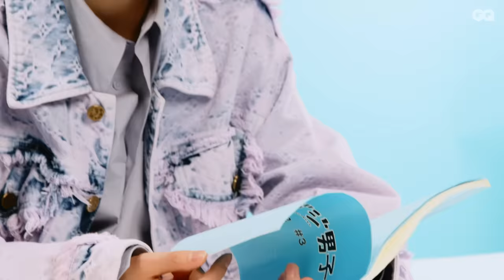中本悠太（NCT 127）の人生に欠かせない10のアイテム | 10 Essentials | GQ JAPAN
多国籍ボーイズグループ・NCT 127の中本悠太が10Essentials（10エッセンシャルズ）に登場！健康維持のための必需品や桜田通、NCT 127メンバーとのエピソードの詰まったアイテムなどを紹介！4月スタートのドラマ25『クールドジ男子』（テレビ東京系）では初のドラマ主演を務め、役者としても注目を集める中本悠太の無くてははならない10のものとは？

Hair & Make-Up: Kanamu Kusakae
Stylist: Remi Kawasaki
【衣装協力】
LOUIS VUITTON